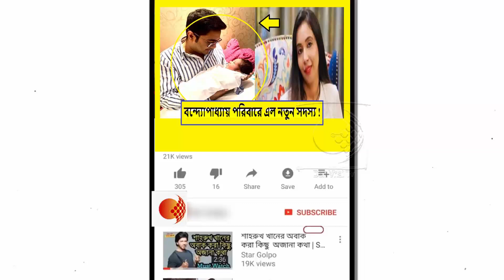রাস পূর্ণিমার পুণ্যলগ্নে মুখ্যমন্ত্রী মমতা বন্দ্যোপাধ্যায়ের পরিবারে এল নতুন সদস্য!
পুত্র সন্তানের বাবা হলেন অভিষেক বন্দ্যোপাধ্যায়। গুরু পূর্ণিমার পুর্ণলগ্নে এই সুখরটি এল বন্দ্যোপাধায় পরিবারে। সোমবার ভাগীরথী নেওটিয়া হাসপাতালে বেলা ১২টা নাগাদ পুত্র সন্তানের জন্ম দেন অভিষেক পত্নী রুজিরা । জানা গিয়েছে, রুজিরা এবং তার পুত্র সন্তান সুস্থ আছেন।

পুত্র সন্তানের আগে অভিষেকের একটি কন্যা সন্তানও আছে।’যুবরাজ’-র মেয়ের নামকরণ করেছিলেন মুখ্যমন্ত্রী মমতা বন্দ্যোপাধ্যায়। নাম রেখেছেন আজানিয়া বন্দ্যোপাধ্যায়। এতদিন বন্দ্যোপাধ্যায় পরিবারের খুদে সদস্য ছিল আজানিয়া। কিন্তু এখন আজানিয়ার জায়গা নিয়ে ফেলেছে সাংসদের পুত্র সন্তান।

তৃণমূল যুব কংগ্রেসের সভাপতি অভিষেক বন্দ্যোপাধ্যায়ই প্রথম এ খবর প্রকাশ্যে আনেন। সদ্যোজাতকে নিয়ে তিনি একটি ছবি পোস্ট করেন সোশ্যাল মিডিয়ায়। মঙ্গলবার বিকেলে ওই ছবি পোস্ট করার পরই জানা যায়, অভিষেক আবার বাবা হলেন। এরপরই অভিষেকের কাছে অভিনন্দনের বন্যা বয়ে যায়।

এদিকে, গত কয়েকমাস ধরে দলের বিভিন্ন কর্মসূচি এবং মিটিংয়ে খুব একটা বেশি দেখা যায়নি অভিষেক বন্দ্যোপাধ্যায়কে। স্ত্রীয়ের অন্তঃস্বত্তা থাকার কারণেই বেশিরভাগ সময় দিয়েছিলেন পরিবারে। তবে সোমবার রুজিয়া হাসপাতালে ভর্তি হলেও ধর্মতলার গান্ধী মূর্তির পাদদেশে আয়োজিত দলের কর্মসূচিতে যোগ দিয়েছিলেন অভিষেক বন্দ্যোপাধায়।

অভিষেকের স্ত্রী যে অন্তঃসত্ত্বা ছিলেন তা প্রথম জানান মুখ্যমন্ত্রী মমতা বন্দ্যোপাধ্যায়। কিছুদিন আগে কলকাতা বিমানবন্দরে হেনস্থার শিকার হতে হয় রুজিরাকে। তারপরই মমতা বন্দ্যোপাধ্যায় মন্তব্য করেছিলেন, অভিষেকের স্ত্রী অন্তঃসত্ত্বা। তারপরও তাঁকে হেনস্থা করা হয়েছে। ফলে সে ডিপ্রেশনে চলে গিয়েছে। সেই মন্তব্য থেকেই জানা যায় অভিষেক আবার বাবা হতে চলেছেন।